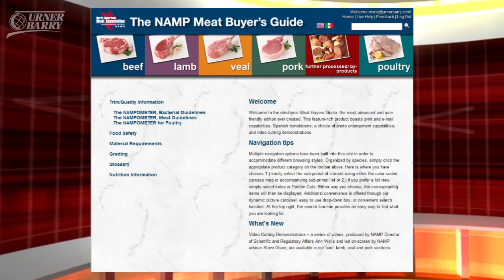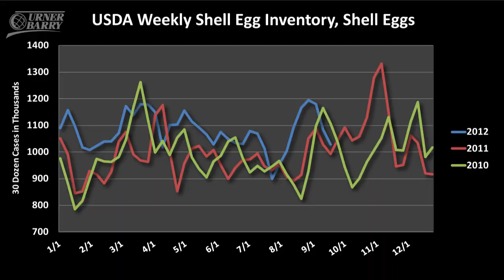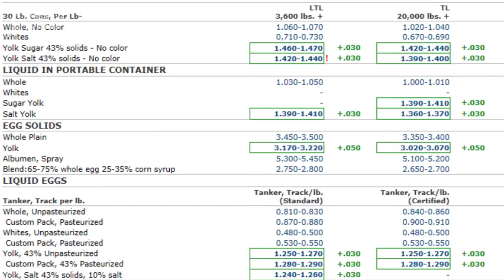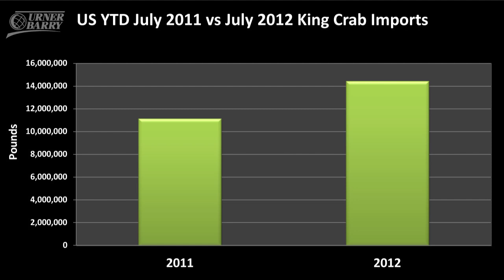Shell Egg Inventories Retreat; Declining Crab Prices; Atlantic City Seafood Festival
Retreating shell egg inventories as export demand increases; Falling crab prices and how buyers may see one particular item as a real value; SeafoodNews.com took a trip to Atlantic City, NJ where over 25 local seafood restaurants and vendors gathered for the the Atlantic City Seafood Festival; Sponsored by The NAMP Meat Buyer's Guide Online